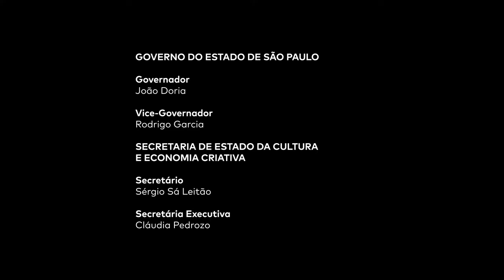Variações sobre a canção do expedicionário (2020)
Concerto do Quarteto Osesp na Embaixada do Brasil na Itália. Os violinistas Emmanuele Baldini e Davi Graton, o violista Peter Pas e o violoncelista Rodrigo Andrade interpretam obras de Villa-Lobos e Giuseppe Verdi e fazem a estreia mundial das "Variações e Fuga Sobre a 'Canção do Expedicionário'", de João Guilherme Ripper, escritas especialmente para a ocasião.

O concerto aconteceu no dia 9 de dezembro de 2021 na Sala Palestrina, situada dentro do maravilhoso Palazzo Pamphilj, sede da Embaixada.

QUARTETO OSESP
    EMMANUELE BALDINI VIOLINO
    DAVI GRATON VIOLINO
    PETER PAS VIOLA
    RODRIGO ANDRADE VIOLONCELO